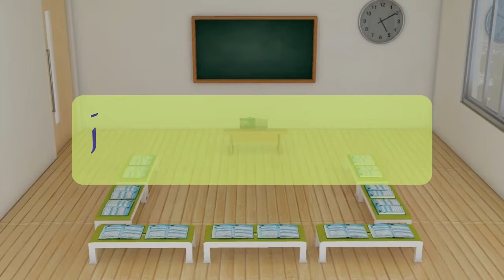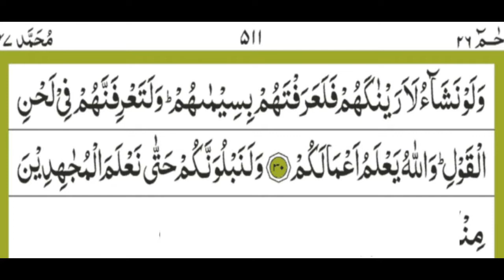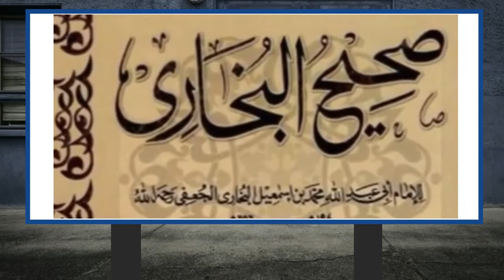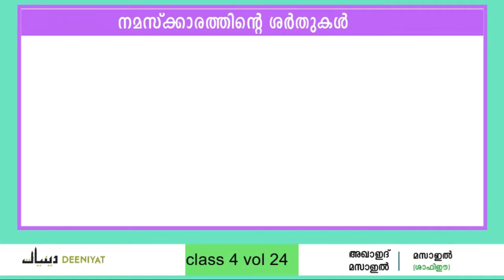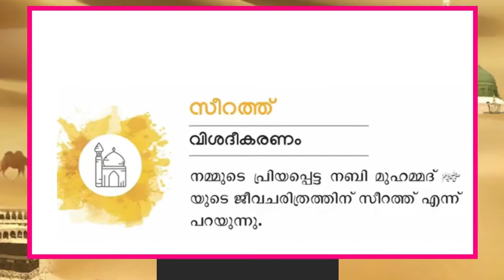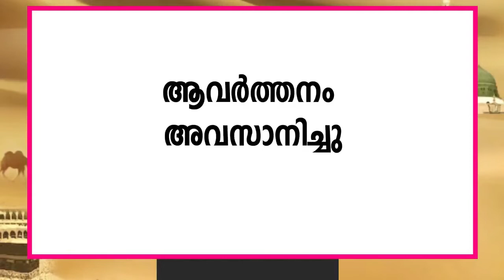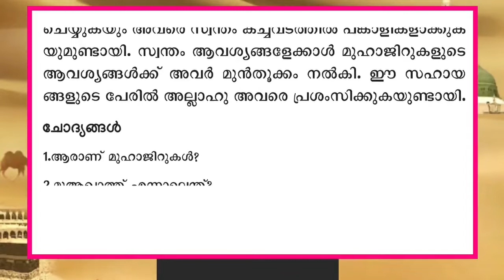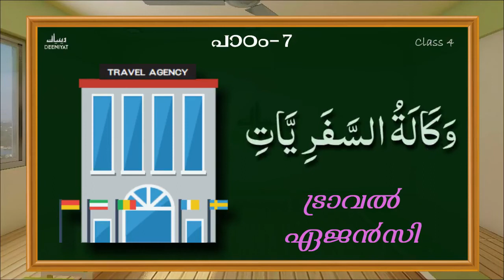DEENIYAT CLASS - 4 | ALL SUBJECTS (SHAFIEE) MONTH - 6 | PART - 4